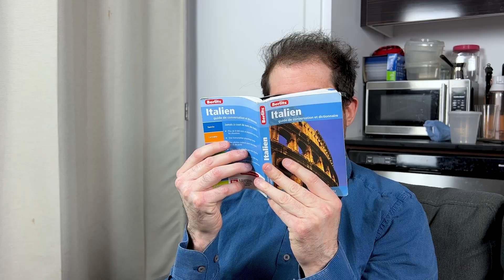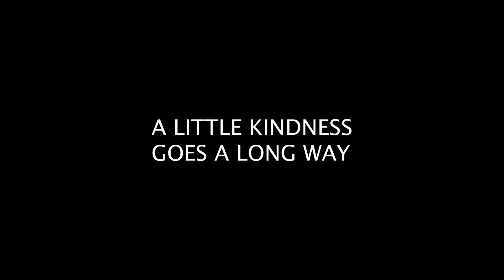Episode 1 - Giving Flowers to Strangers for Valentine's Day - The Best of Us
Oh the fun we had ! An act of kindness doesn’t have to take time, doesn’t have to be financial, and yet, it can put a smile on anyone’s face and literally change the course of their day… We don’t know what others are going through. All we can do as humans, is to show up as the Best version Of Us, and walk through life with kindness. Happy Valentine’s Day to everyone.

Would you like to see more of these ?